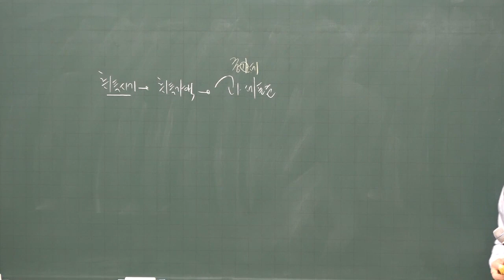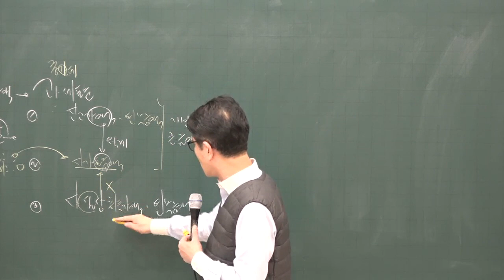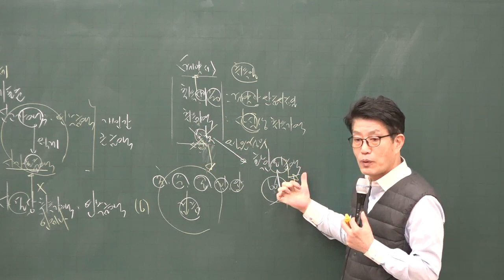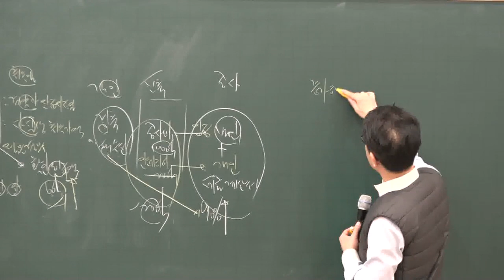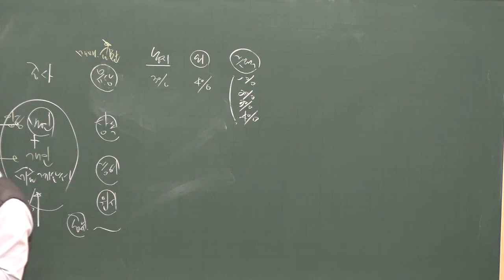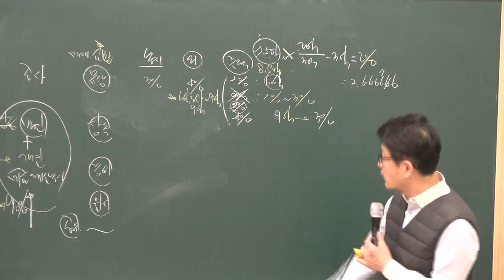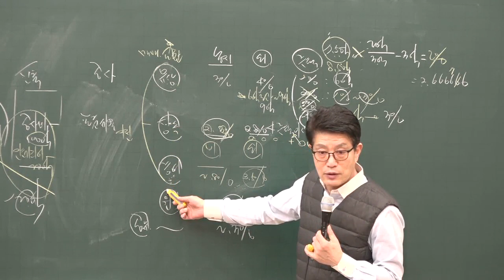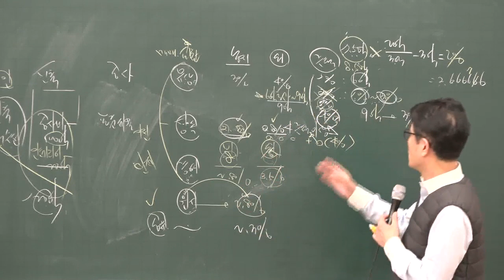[공전무] 2020년 공인중개사 부동산세법 과세표준 기본이론 1-7